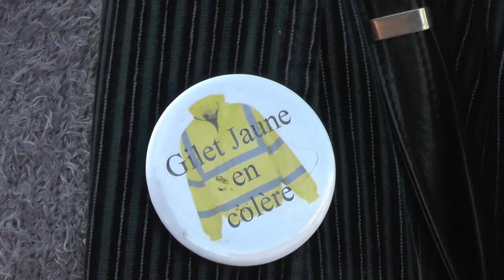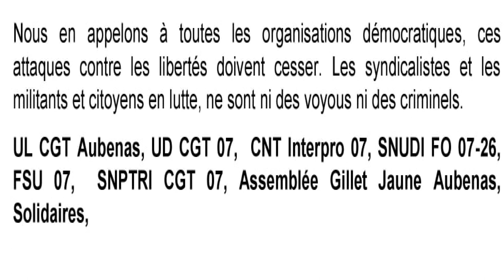convocation au commissariat 17/11/2020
la secrétaire de l'UL CGT convoquée au commissariat d'Aubenas pour un "défaut de déclaration " sur une manif du 6 février!(c'est parfois lent l'administration) comme il est dit ici est-ce que l'on est vraiment libre de manifester en France?
(correspondant citoyen pour le média)